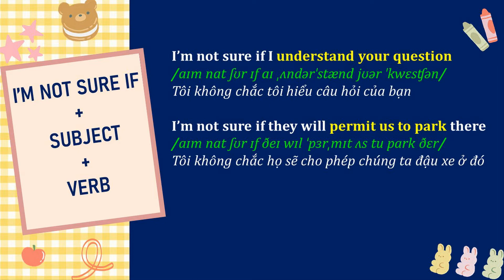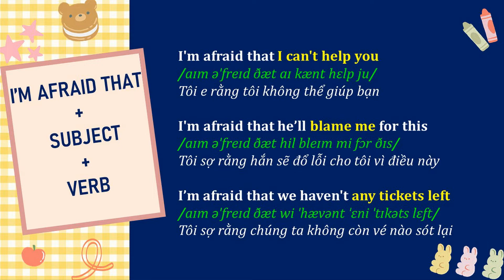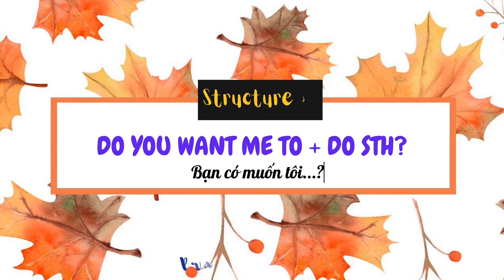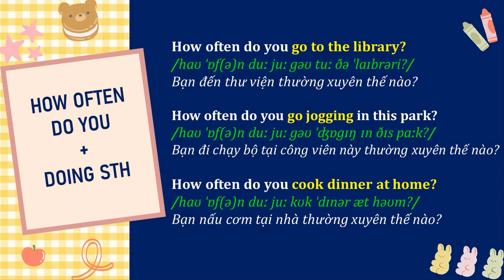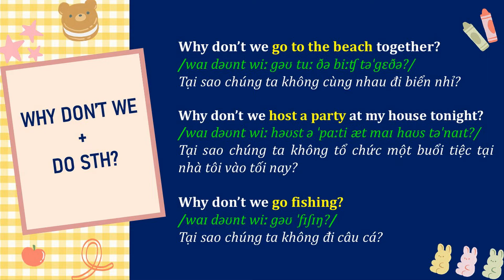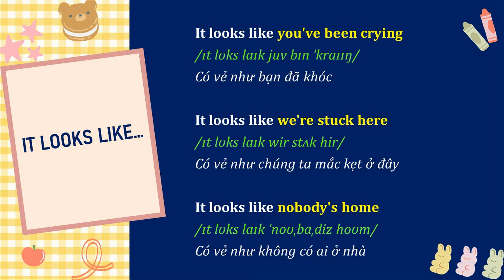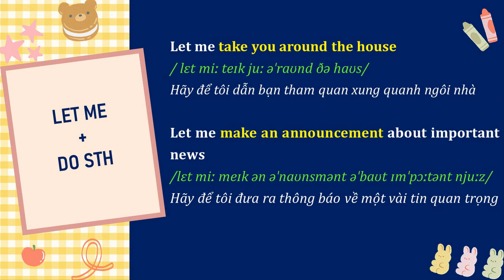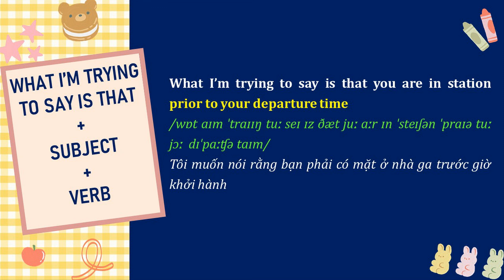Học tiếng anh | Tổng hợp 50 cấu trúc thông dụng trong giao tiếp (Phần 2)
** Video dành cho tất cả các bạn mong muốn học tiếng anh cũng như muốn nâng cao kĩ năng giao tiếp.

** Video này sẽ giúp cho các bạn:
- Học và sử dụng ngay các cấu trúc đơn giản nhất
- Các cụm từ/ từ thường gặp nhất trong giao tiếp đơn giản

** Phương pháp học:
- Ghi nhớ cấu trúc luyện nói và từ vựng qua sơ đồ tư duy (các bạn học những video trước, mình có đính kém dành sách phát các bài học trong video này)
- Thực hành luyện nói ngay những câu hoàn chỉnh và lặp lại những cấu trúc vừa học

** Cấu trúc trong bài học:
00:00 I'm not sure if + S + V
00:53 I'll let you know + S + V
01:48 I don't know if + S + V
02:41 I'm afraid that + S + V
03:36 Do you like STH/ Doing STH?
04:21 Are you into STH/ Doing STH?
05:11 What's your favorite + N?
06:01 Thank you for doing STH
06:55 Do you want me to + do STH
07:44 Can I + do STH?
08:29 How often do you + do STH?
09:19 How was + STH?
10:01 How can I + do STH?
10:44 Why don't we + do STH?
11:35 How come (=Why) + S + V?
12:21 Do you mind if I + do STH?
13:10 It takes + time + to do STH
14:01 It looks like...
14:46 You'd better + do STH
15:34 You're supposed to + do STH
16:29 Let me + do STH
17:21 Please + do STH
18:15 Please make sure that + S + V
19:15 What I'm trying to say is that + S + V
20:25 What would you do if + S + V

** Nếu các bạn thấy video của mình hữu ích thì ủng hộ mình bằng cách đăng ký, like và chia sẻ video nhé. Mình cảm ơn các bạn!!!  Chúc các bạn học tốt :)